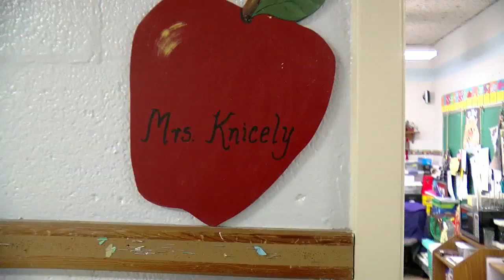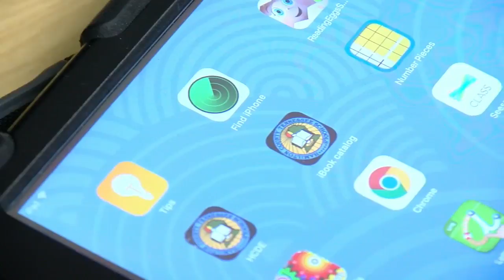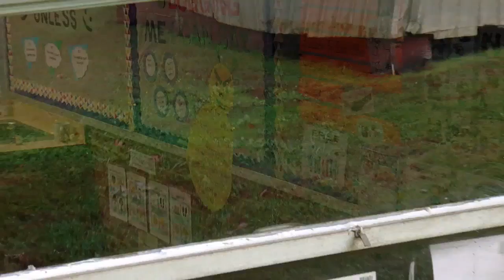Lakeside Academy students make do without stolen technology as police search for suspects